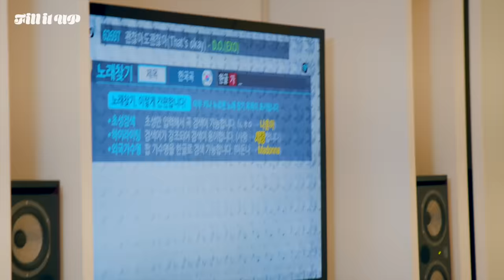We Got Each OtherㅣFill It UpㅣEP. 3